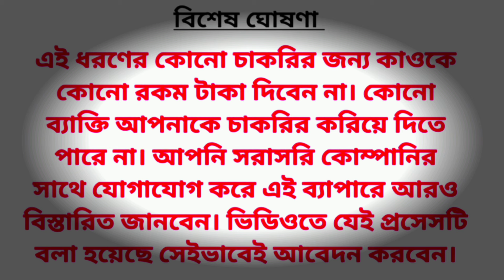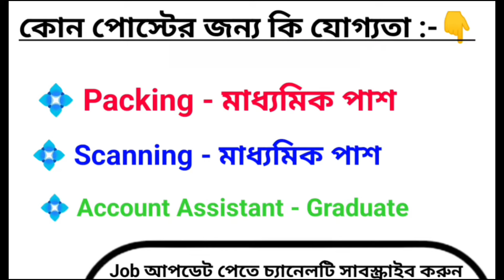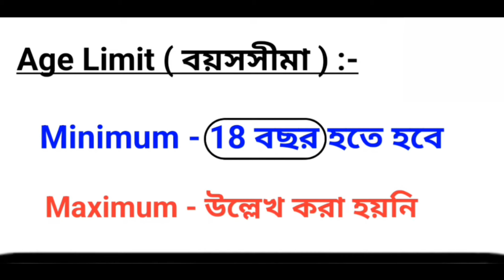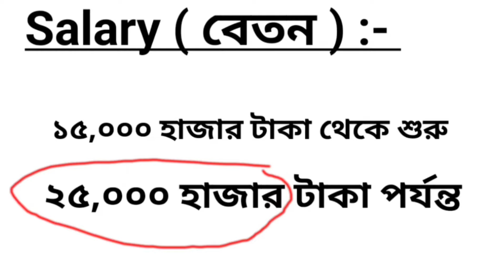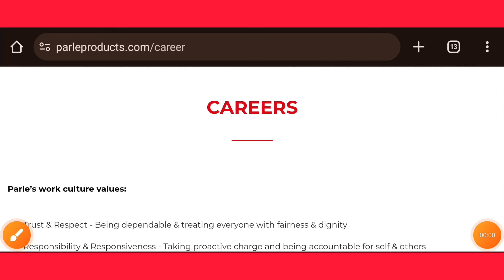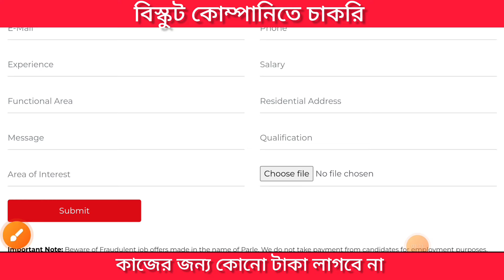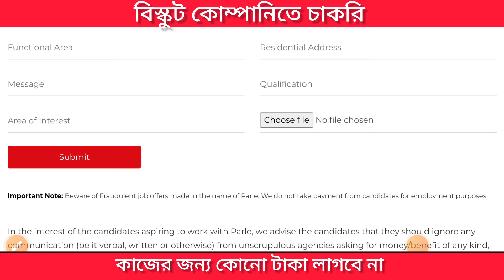packaging job in kolkata | packaging job vacancy 2024 | packaging jobs in kolkata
job now kolkata
job kolkata 2024
kolkata jobs
packaging job in kolkata 2024
packaging jobs in kolkata
packing job in kolkata 2024
packing job in kolkata
packing job in howrah
job vacancy 2023 private company kolkata
new private job in kolkata
company job vacancy 2024 kolkata
new jobs in kolkata
packing job in west bengal
factory jobs in kolkata
kolkata factory job 2024
jobs in kolkata 2024
howrah job vacancy 2024
job in howrah 2024
food packing job in kolkata
job in kolkata 2024 today
new job in kolkata 2024
new job in howrah
packing jobs in kolkata
shopping mall job in kolkata 2024
room food free jobs in kolkata
recent jobs in kolkata
job vacancy coochbehar
new job vacancy 2024 in hooghly
job vacancy 2024 in howrah
packing job west bengal
transport job in kolkata
v mart job vacancy
contractual job in kolkata
shopping mall job vacancy 2024 kolkata
private job in kolkata 2024
company job vacancy 2024 in kolkata
kolkata mein job kaise milega
kolkata mein job kaise dhundhe
agartala shopping mall job 2024
agartala private job vacancy
job in kolkata 10th pass
offline job in kolkata
8th pass job in kolkata 2024
part time job in kolkata 2024